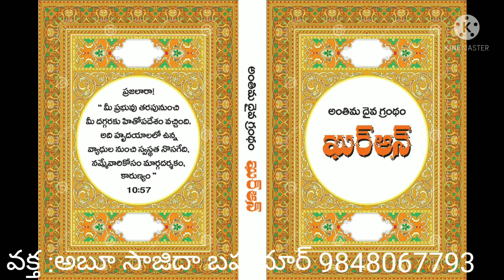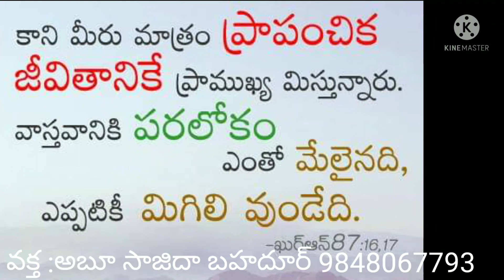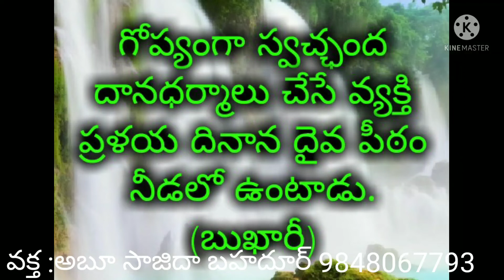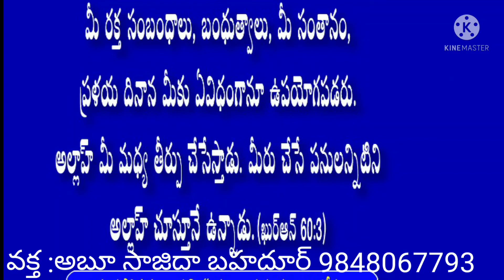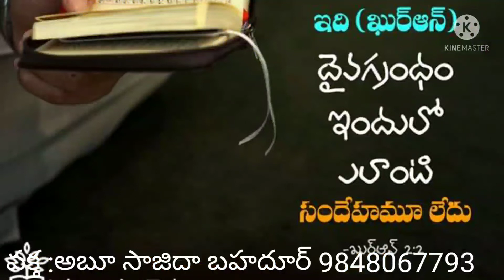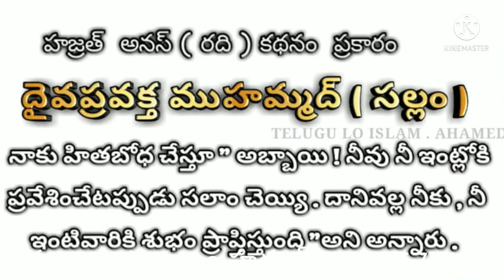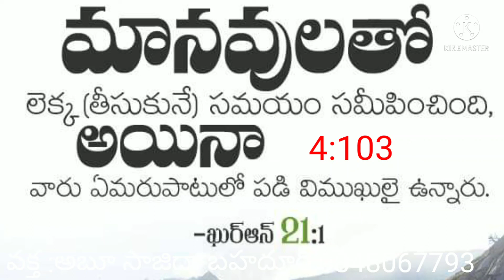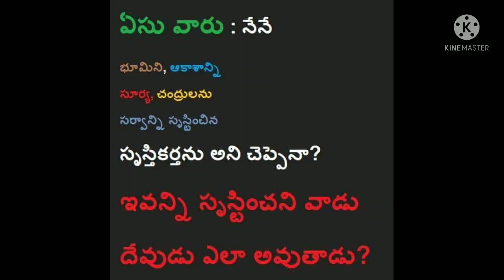Ramzan. Para-6(part-1) వక్త :అబూ సాజిదా బహదూర్ 9848067793